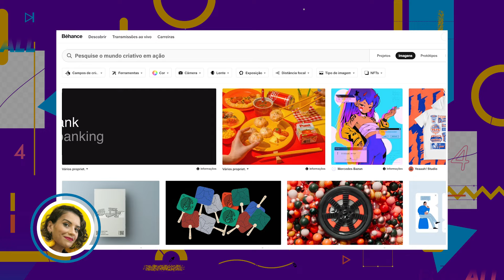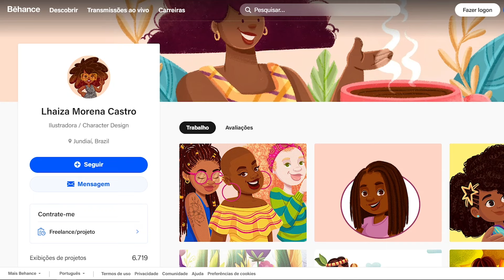REAGINDO AOS BEHANCES DE VOCÊS | ADOBE 4 ALL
É com muito amor e dedicação que analisamos a arte de vocês! Se você ainda não teve a reação da Gabi Ferraz à seu Behance, já manda o link aqui nos comentários.
Queremos que nossa comunidade seja cada vez mais unida e se valorize. Queremos muita inspiração e jobs incríveis para vermos e mostrarmos para todos!